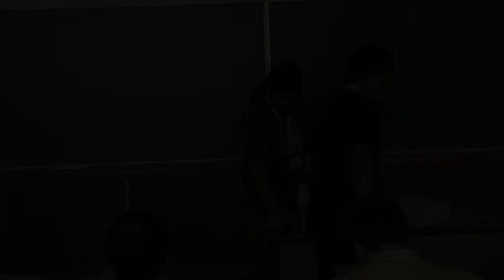Python en Educación - Diego Cañizares - PyConAr 2012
Enseñando los primeros pasitos en programación, con Python. Hay vida más allá de C, C++ y Java!